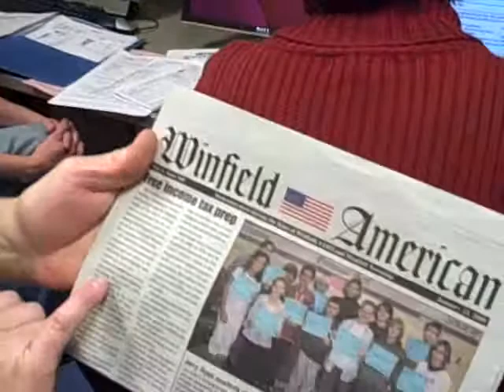VITA at Indiana University Northwest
1/24/2009 Super Saturday